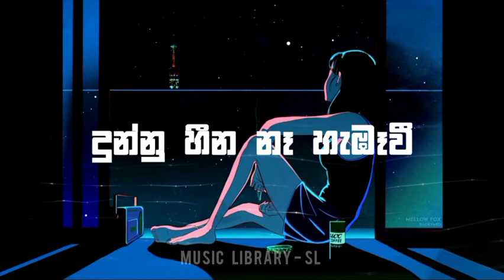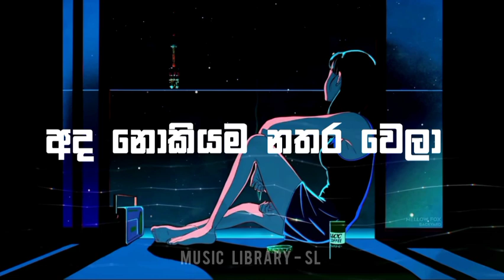හැදුනද රිදුනද හිත මාගේ | Hadunada ridunada | Cover song | Lyrics video | Ishara Akalanka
ORIGINAL :
Dinesh Tharanga

COVER:
Ishara Akalanka